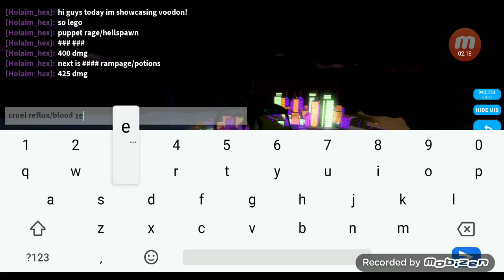voodon and juju showcase